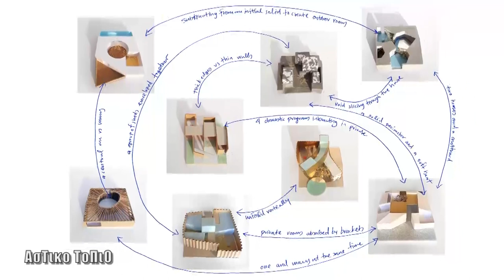Σαλαμίνα - εξοχική κατοικία